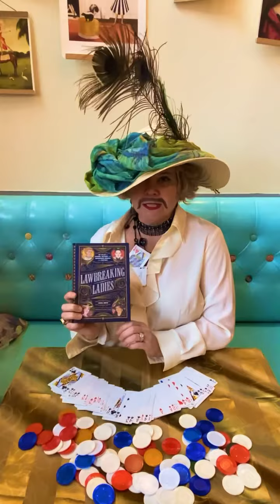Law Breaking Ladies